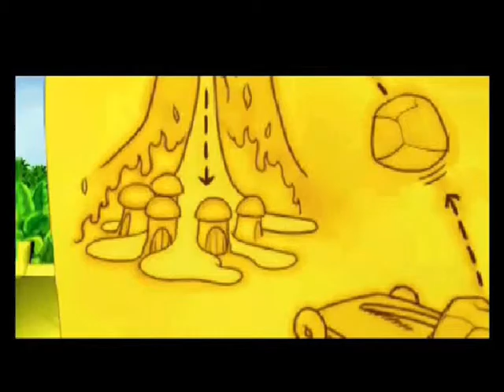Andrew Smith's Thomas Parody Collection Part 3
Here are part three of my Thomas Parody Collection.
1. Thomas/Hugo the Troll Parody Collection
2. Thomas/Tonic Trouble Parody Collection
3. Thomas/The Little Engine That Could Parody Collection
TonyGoldWing72
JoelTheSwedishDragon
TheNewTrainBoy54
TrainBoy43
TheTrainBoy43DisneyStyle
NewMaster626
Rabbit437
Emile Fischer
Allen Graph
TheBatman93
dcolemanh
FantasyFilms2013
sammuel1993
Alan Lynch
Eli J. Brony
Shaun Brittain
Julian14Bernardino
Daniel Pineda
Darth Kenobi
Vendalin
Noah B.
bluecoatscheesypoofs
sampea CAML
Francisco Hilario
Philip McGhee
RailPony
TheTrueSpyroMan
OldClassicGamer
emshomar
SkarloeyRailway01
Tiffany Salazar
Saffya
Ramahfool
DenisFan1998
Christopher Yagodzinski
JamesUK1999
James Haworth
James Graham
Mathias Melter
OldNewABCNostalgia
Steven Garcia118
OneWelshSheep
DuckGWR08
Thomas the Lego Engine
CraneProductions27
Joshua Horvath
Collin Joe
TrainBoy7
Tuckinator15
Junior Campbell
Trevor Ledgeway
William S. Young
KENDO BULL
oiramletoh
bluebellModelrailway
carson08022000
Dan Hull
Burning Platypus
Joshua Horvath
Darioquendero
MrHarrySkywalker
CloneCommandos101
HokuRinn
Dr. D.
luis bravo
Fancy Pants
danlefou
acw71000
edwardtophat
Jacob Kitts
TheUnluckyTug
LinkZeldaHD
RailWarrior
Chuck Pierce
dylan raby
Malechi Perez
martin1221000
BrickOtto17
David245611
SaltyFan12
CBLoquendo64
AngryChair1412
Julian Bernardino
NuriToxican
TheBlueE2
OneTrueThomasFan
Stuingtion
666Zombifyed
Thomas Parodies'Home
CaptainKmanOFP857
Joseph Marshall
GondarthReturns
KingSaber417
Steam/Diesel Trains & Railways
Inmoo
Lewis Davies Productions
6024KE1
Jake Rutigliano
EddieToot0959X The Thomas Lover
LeagueOfGhouls
L1FeMaKeR
ZachFB Studios
Shreklol
Fioaoiudou
Andrew Chesworth
McrGamer79
GamrTV
Shining Luna Productions
Joshua Horvath
BikdipOnABus
MizuGaming
Tuckinator15
Milan P.
edwardianeccentric
Blue Hyper Man
Louise Whittle
MSTSstudio
Merritt TrainBoy
TrainFan365
Daniel Alsop
Mr. Larrison
1223crashbandicoot
GarlandTheGreat
Sam B
BBC
MrEngine88
hunterkiller1440
foxontourthesecond
luis bravo
Fancy Pants
OneTrueThomasFan
Stuington
ApeCommander88
colin goldsmith
Chris Warman
hardrockinsteve123
CraneProductions27
MSTSstudio
skip3579
TheTrueSpyroMan
iluvallmychao0071
donald9anddouglas10
Firmus Piett
Chakri Jones Moni Prak and Friends
hunterkiller1440
JBTEvans
CarlosJB84
LynxPetroleum
sunburnedgravy
TrainBoy1984
MERCENARIO CRAZY
Jeff Mitchell
Łukasz Mokros
honskilled
honskilled2
dylan raby
William S. Young
KENDO BULL
Terrier55Stepney
Tuckinator15
NickyHelp
lagrogne
LinkZeldaHD
PSOV-MAINLINE
InterCitiesExpress
martin1221000
David Moyle
LeagueofGhouls
Andresitum
36c Studios
UltimateGamerKA
Lawrence Conyers
hardrockinsteve123
and more